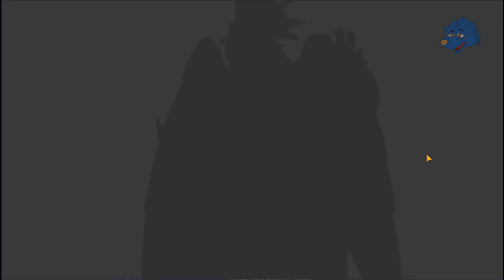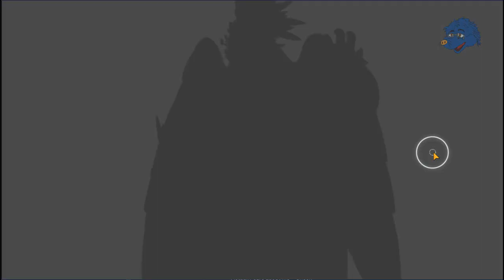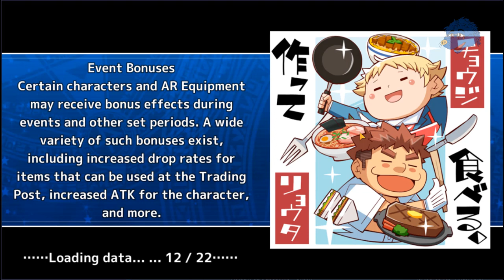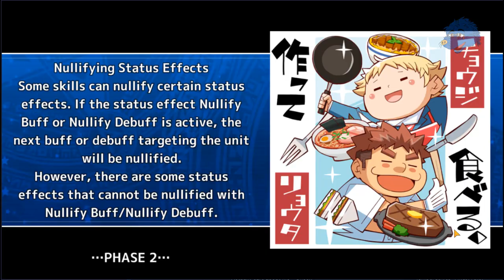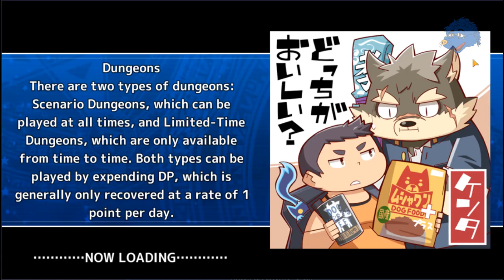Ch. 10 Lingering Smoke - Tokyo Afterschool Summoners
Main Story: Chapter 10
Warmongers ~Overture~
-Smoke on the Front Lines-
Lingering Smoke

It's one final battle between the Protagonist and Tezcatlipoca. The world Representative puts everything on the line as his base is being destroyed.